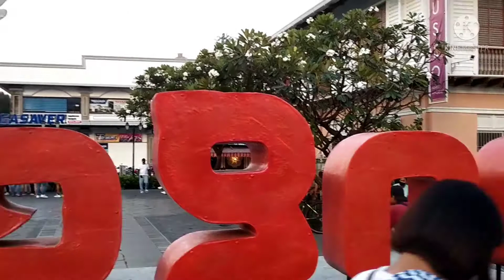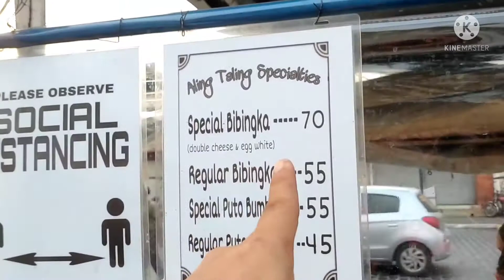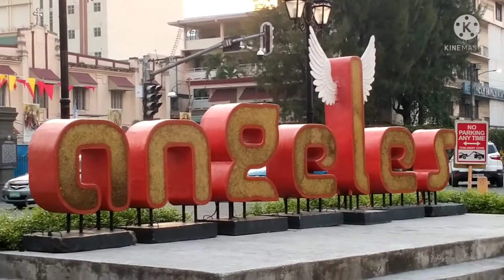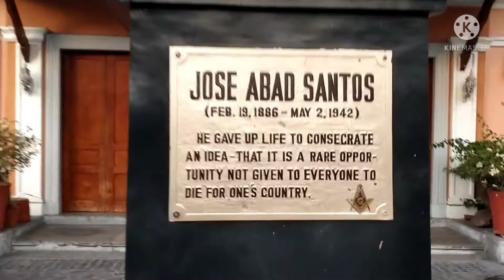day off ang ganda sa sto rosario Angeles city Pampanga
DayOffUpdate ToStoRosario AngelesCity Pampanga.